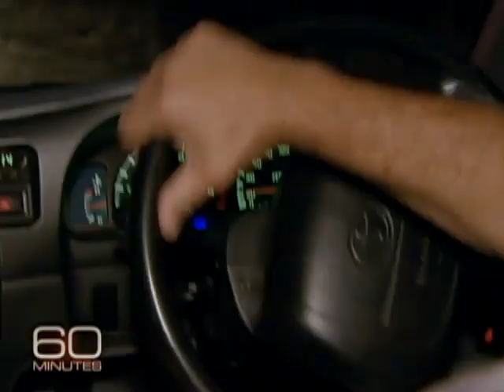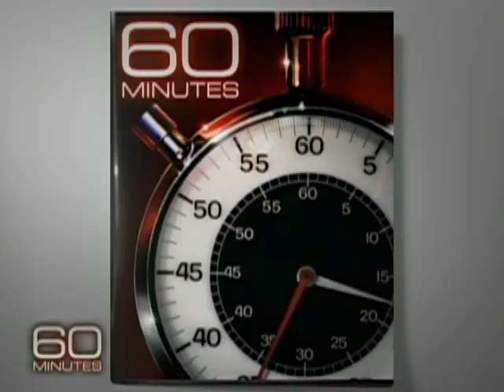Assault On Pelindaba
Scott Pelley investigates the boldest assault ever on a facility containing weapons-grade uranium, a still-unsolved crime that could have had calamitous consequences.